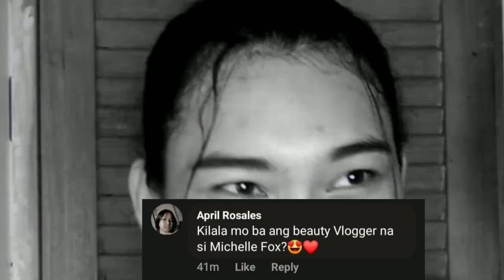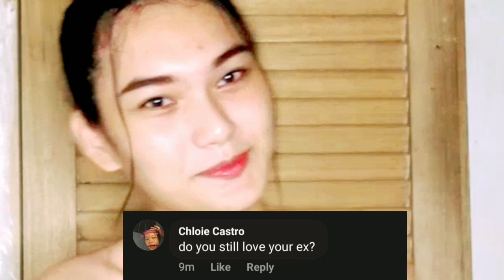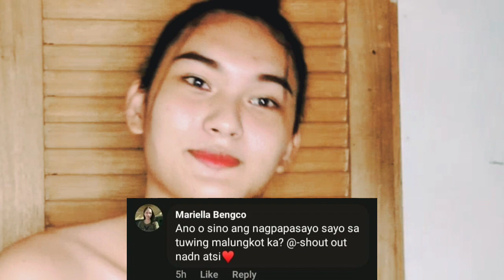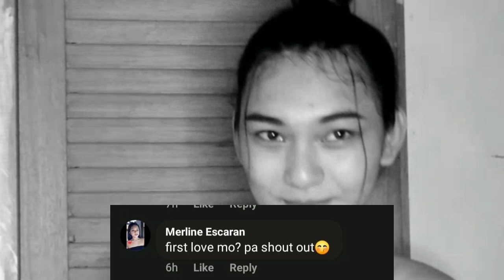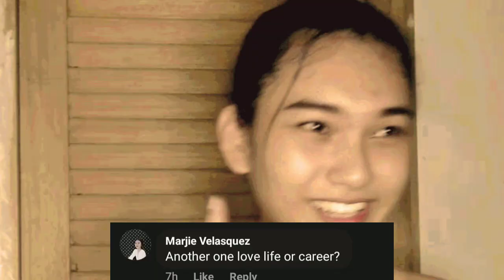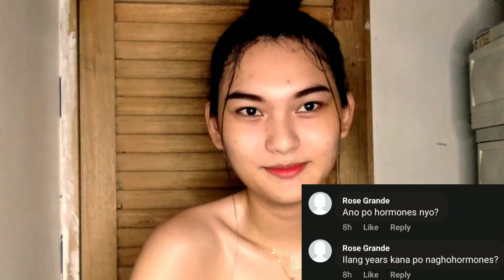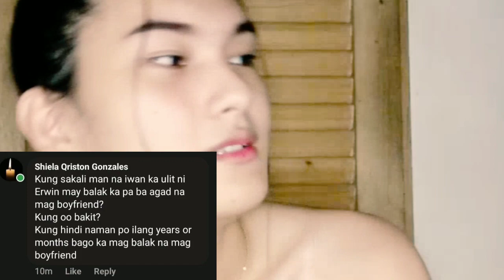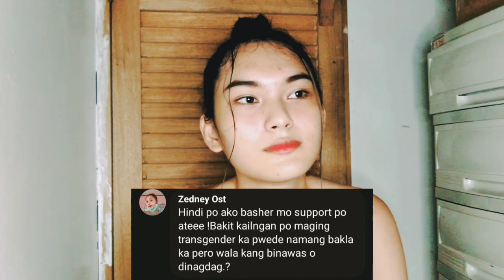MY FIRST Q&A VLOG | PATRICIA KATE GUTIERREZ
hi guys! it's your girl, patricia kate chutchururut! if you're new here, hi welcome to my newest and fresh youtube channel! don't forget to subscribe and like this video, thankyou for the love and support guys. ✨

ang saya nu? more power pa saaten!!! walang sususko makakamit din naten yung pinaka aasam asam naten! more power pa, claim it 🔥

i hope this video made u smile!